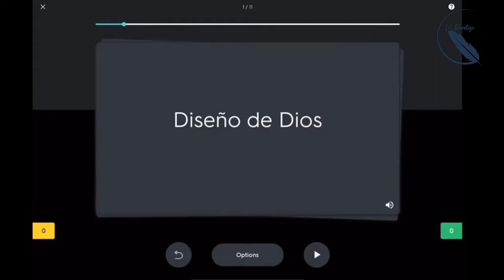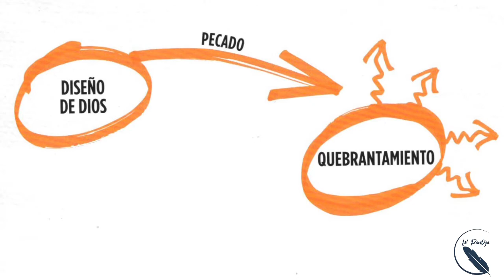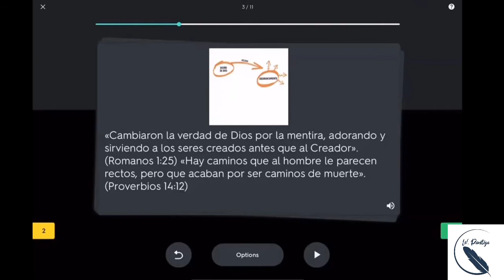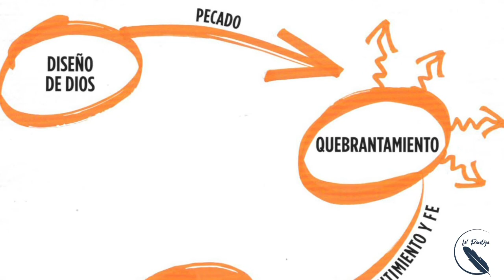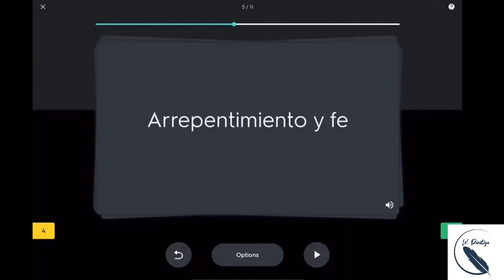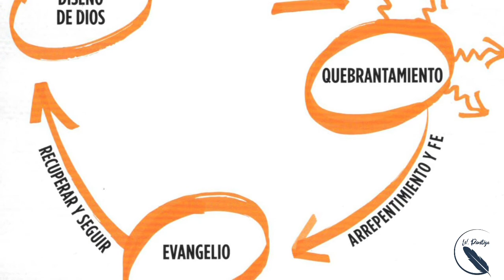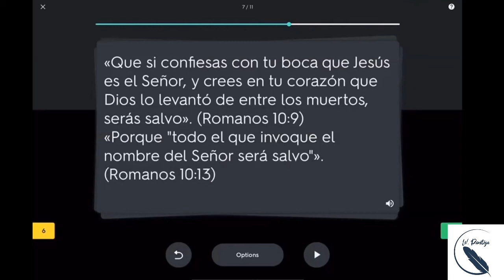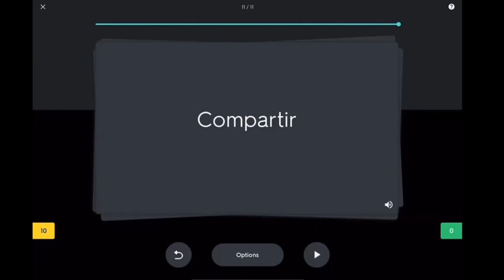Guía sencilla para compartir el Evangelio